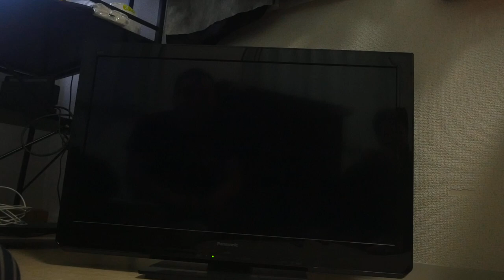台灣美食🇹🇼日本人🇯🇵的東京生活 Nintendo Switch スマブラが楽しい。Switchが欲しい。